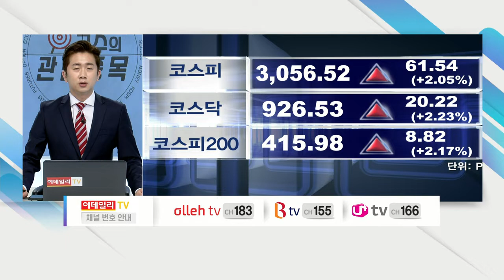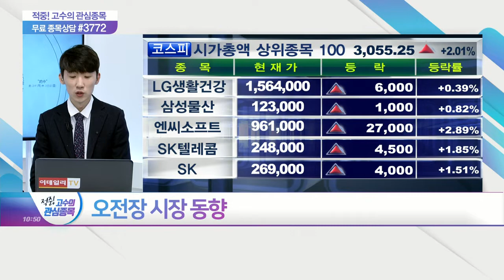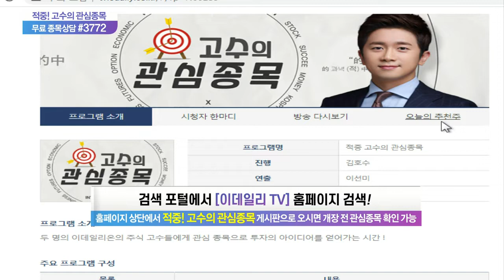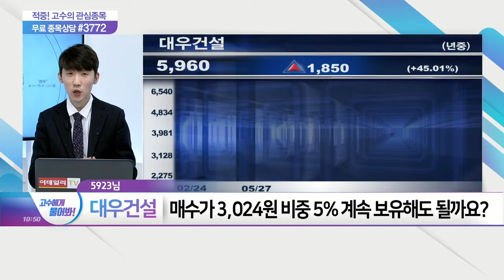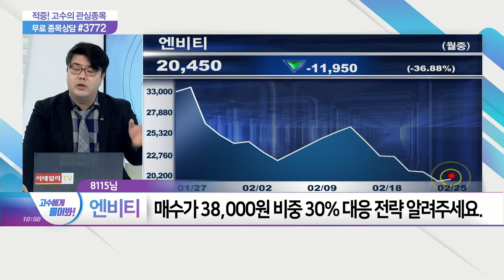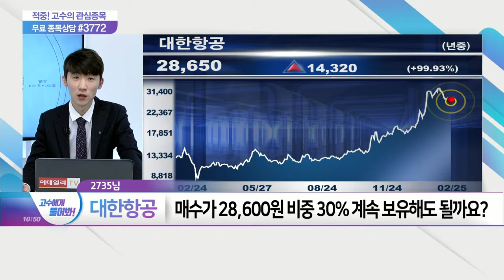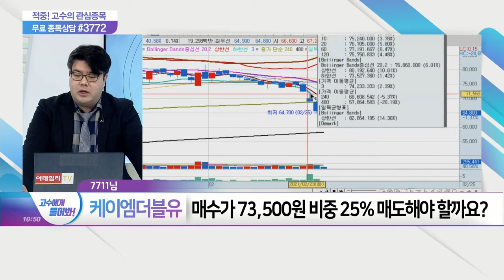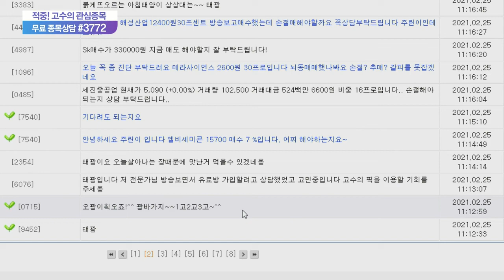적중 고수의 관심종목 20210225